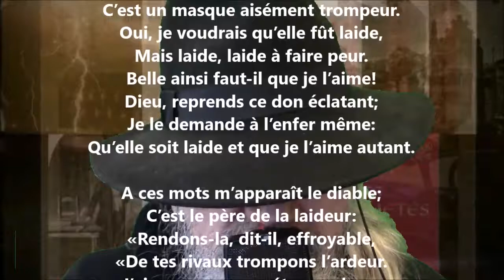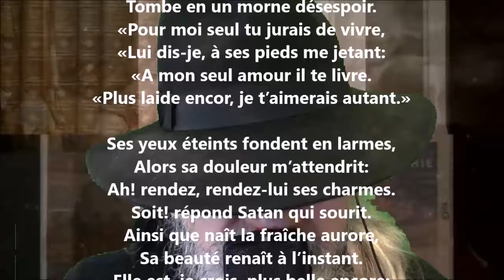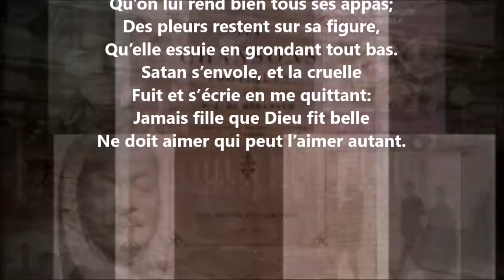Laideur et beauté - Pierre-Jean de Béranger lu par Yvon Jean